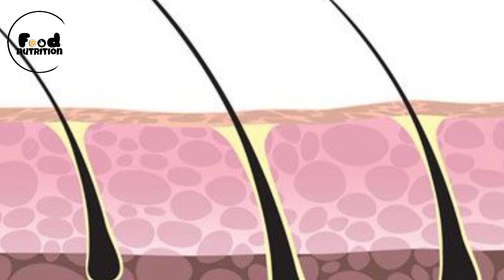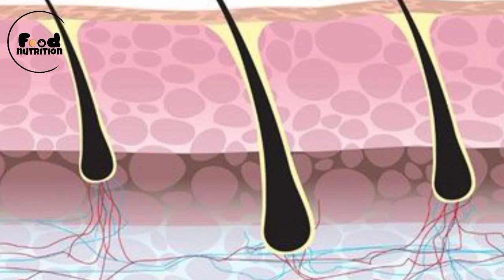আমলকি চুলের জন্য কতটা উপকারী? Amloki | Indian gooseberry | Food Nutrition.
প্রতিদিন একটি করে আমলকি খাওয়ার অবভ্যাস করুন। কারণ আমলকি আপনার স্বাস্থ্যের জন্য খুবই উপকারি। খেতে পারেন আমলকীর আচার কিংবা মোরব্বা। এই ছোট্ট ফলটি আপনাকে দেবে শারীরিক ও মানসিক সুস্থতার নিশ্চয়তা। চলুন জেনে নেই আমলকির বিশেষ কিছু উপকারিতা।

Gooseberries are low in calories and fat, yet packed with nutrients.

Just 1 cup (150 grams) of gooseberries contains (2Trusted Source, 3):

Calories: 66
Protein: 1 gram
Fat: less than 1 gram
Carbs: 15 grams
Fiber: 7 grams
Vitamin C: 46% of the Daily Value (DV)
Vitamin B5: 9% of the DV
Vitamin B6: 7% of the DV
Copper: 12% of the DV
Manganese: 9% of the DV
Potassium: 6% of the DV